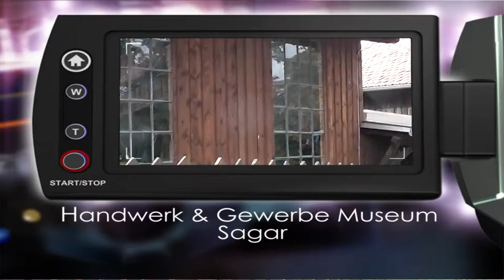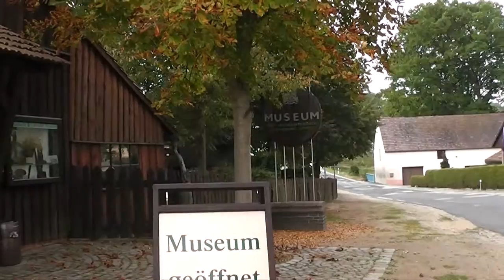Handwerk & Gewerbe Museum Sagar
Kleiner Rundgang und Besichtigung des Handwerk & Gewerbe Museums in Sagar.